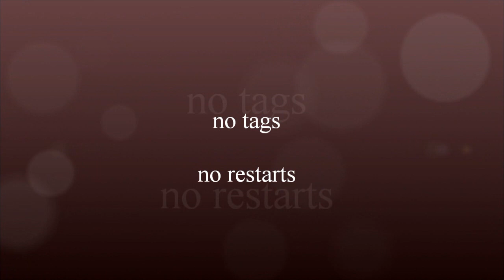Yemaya - Ria Vos (03/2023) - teach and learn with Anke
Choreo: Ria Vos (03/2023), Music: "Yemaya" by Shad & El Speaker,
32 counts, 4 walls, intermediate line dance